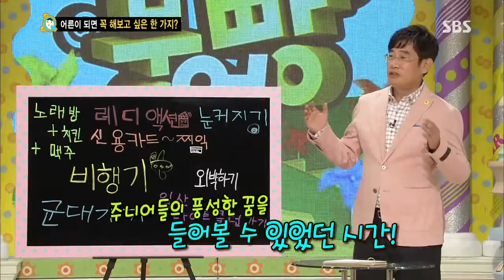스타주니어쇼 붕어빵 2013-08-24 #14(5)